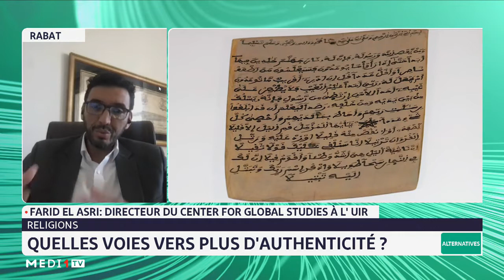Alternatives UIR: Religion et modernité avec Farid El Asri